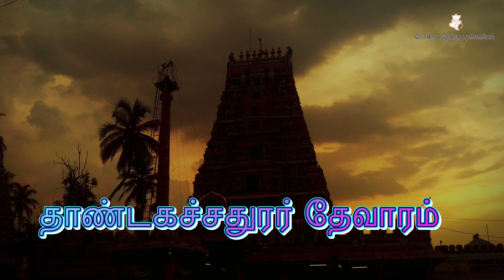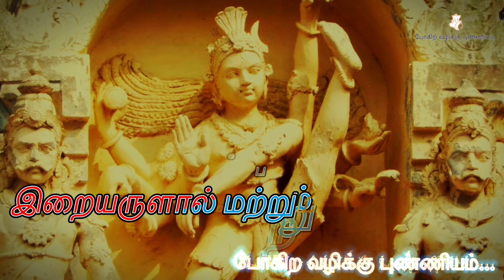ஆஞ்சநேய புராணம் l 66. ஆத்ம பக்தன் ஆஞ்சநேயன் l அனுமன் கதைகள் l AnjaneyaPuranam